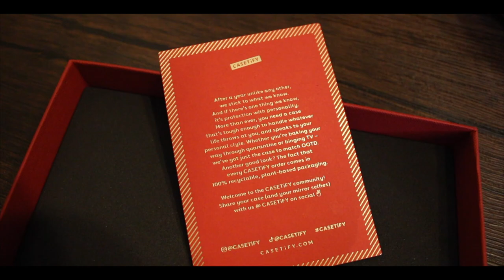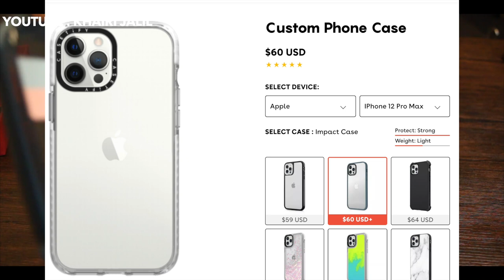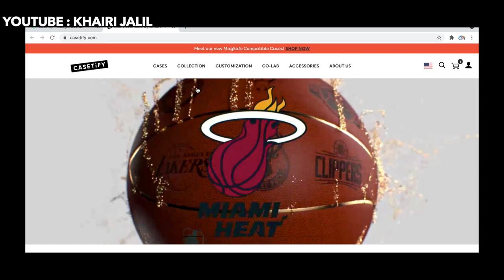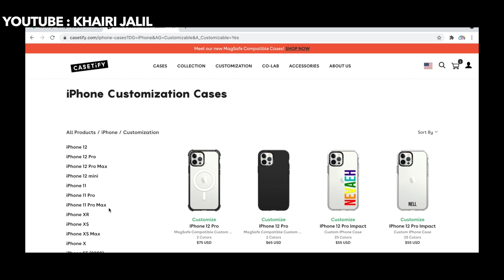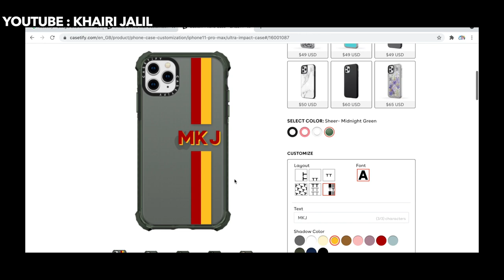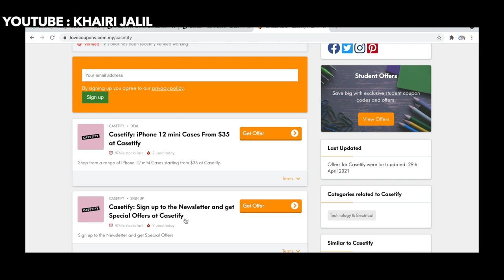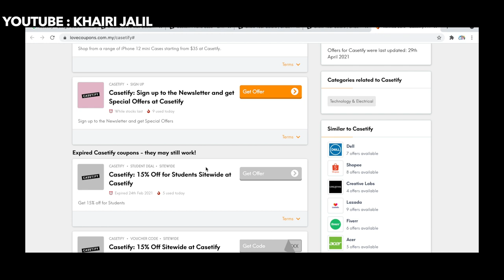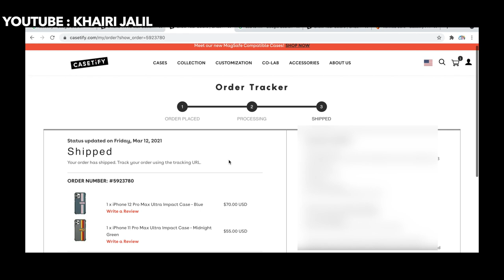CASETIFY UNBOXING AND REVIEW : Casetify Impact Case Order |Lambat nak sampai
Wife bro selalu tengok Casetify ni, katanya kalau dah beli casing ni lepas ni bertahun tak beli casing lain.hehehehe. Tapi bila nak order kena tahu memang akan lambat sampai. Keseluruhannya berbaloi beli sebab kualitinya setanding dengan harga. Bro cuma tak berani nak cuba macam dalam video Casetify jatuhkan telefon dalam ketinggian yang tinggi. Nasihat bro, kalau nak beli, boleh ambil delivery yang express dan ada caj tambahan kalau korang jenis tak sabar. Ok guys, selamat, mencuba.